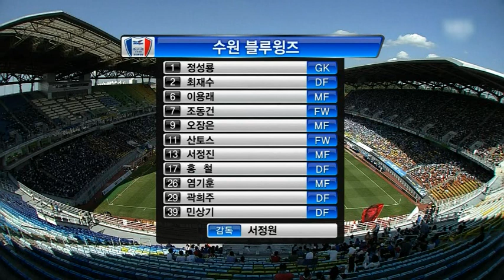2013-10-09 K리그 클래식 32R 하이라이트 FC서울vs수원(A)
10월 9일(수) 한글날 수원월드컵경기장에서 열린 FC서울과 수원삼성의 K리그 클래식 32라운드 경기 하이라이트 입니다.

이날 경기에서 FC서울은 수원의 산토스와 정대세에게 연속골을 허용해 0대2로 패했습니다.